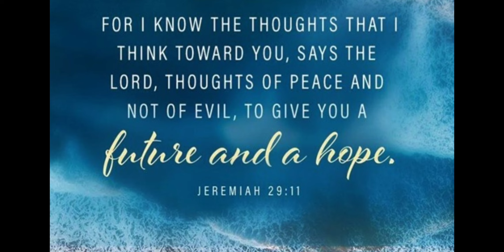Isaiah 54 (as a Prayer) + Excerpts of Chs. 55-57